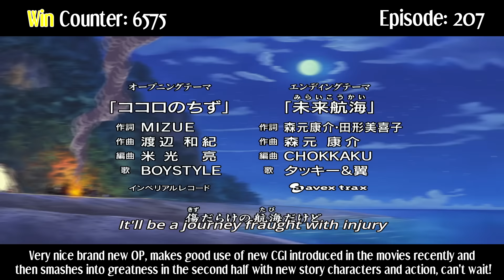Everything GREAT About: One Piece | Part 33 | Eps 203-208